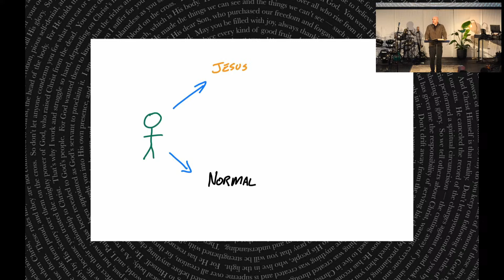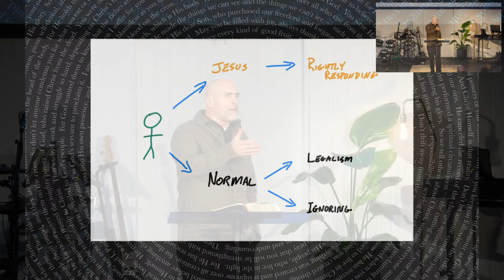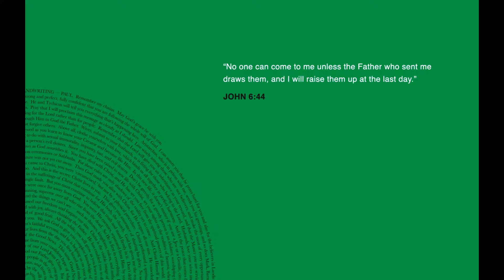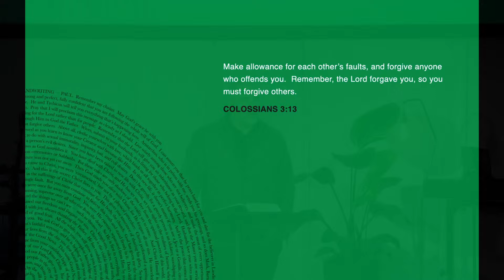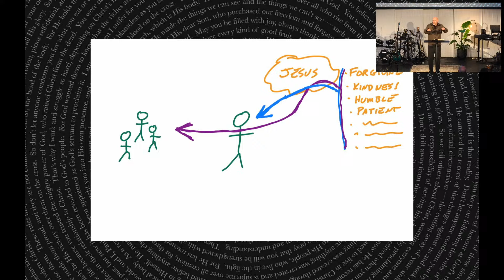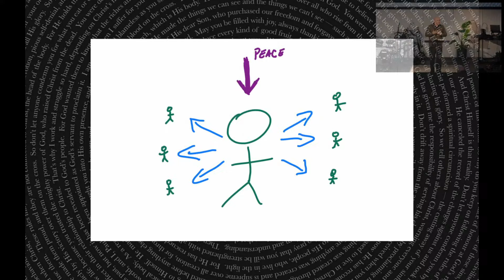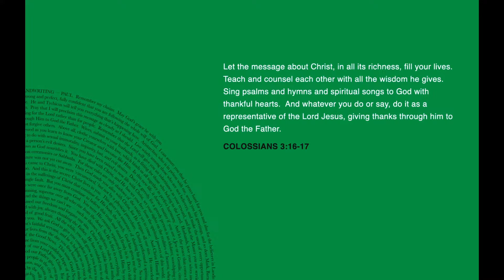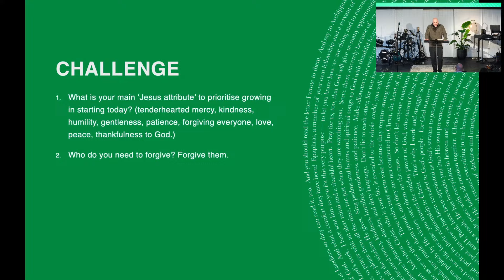Colossians: Representatives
In part 8 of our series through Colossians, Brian talks about how we should live our lives as representatives of Jesus, letting the the love, peace, kindness, etc that we receive from Jesus flow into the people and relationships around you.